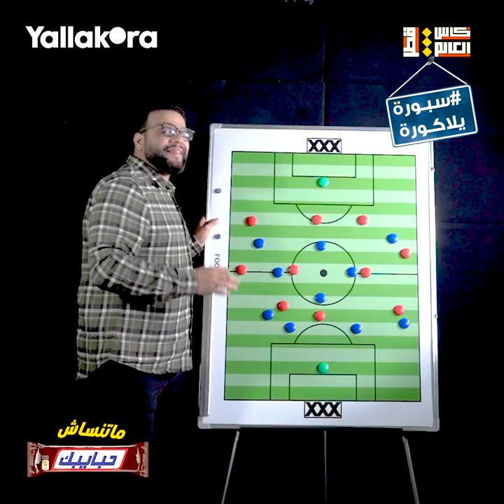ازاي فان خال لعب مباراة اقتصادية أمام أمريكا حسم بها التأهل لربع نهائي المونديال.. تحليل كريم سعيد